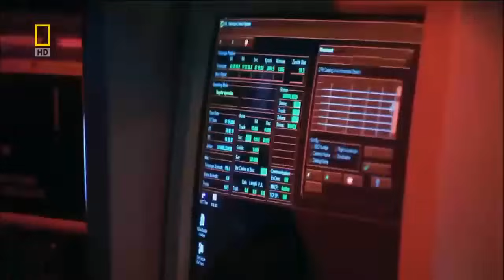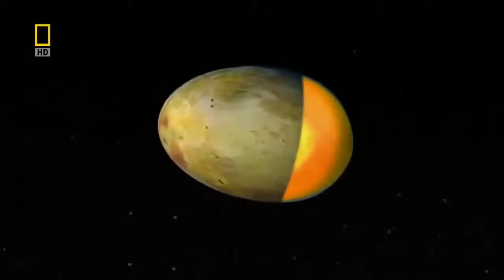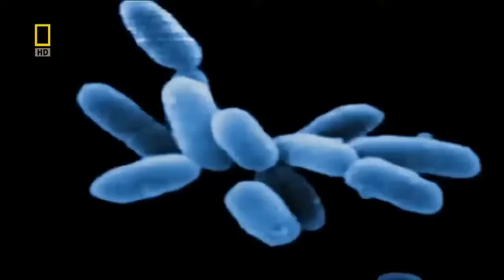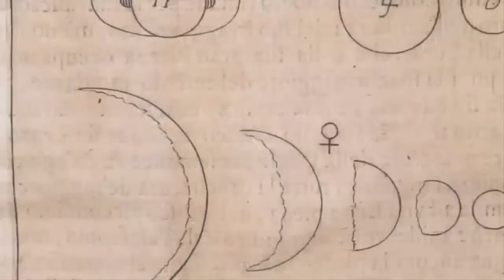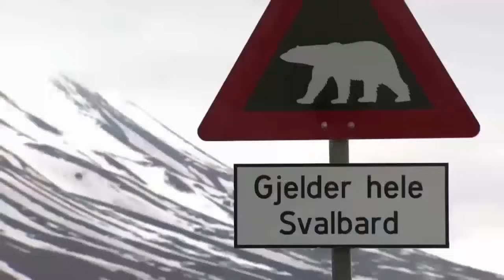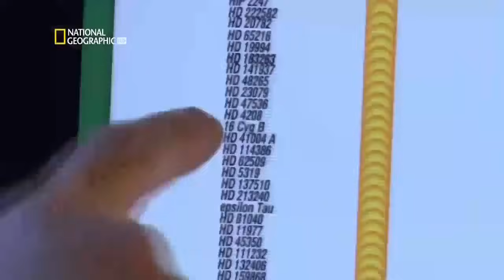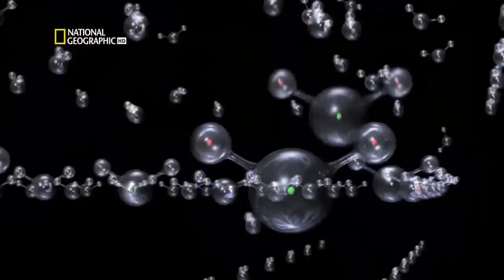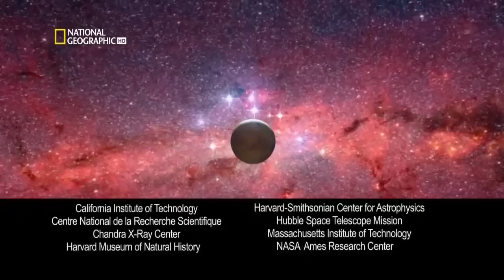Где искать внеземную жизнь? Планеты и спутники с потенциально обитаемой средой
"Какие планеты и спутники в нашей Солнечной системе могут быть домом для внеземной жизни? Ученые активно исследуют места, где условия могут поддерживать существование живых организмов. Марс, Европа, Энцелад и Титан — лишь некоторые из объектов, которые привлекают внимание исследователей благодаря наличию воды, подходящих температур или химических соединений. В этом видео мы рассмотрим последние науч